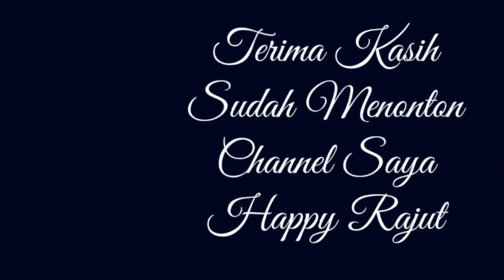Tutorial How To Crochet Lemon Keroppi Part 1 / Tutorial Cara Merajut Lemon Keroppi Part 1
Bahan-bahan yang diperlukan adalah :
1. Benang Rajut Poly  warna hijau tua, kuning muda, putih, hitam dan benang rajut katun warna pink
2. Gunting
3. Jarum Tapestry
4. Jarum Pentul
5. Jarum Rajut 2/0
6. Dacron
7. Penanda Plastik / sehelai benang
8. Mata Boneka Plastik 6 mm 2 pcs
9. Glue Gun
10. Pensil
11. Ring Gantungan Kunci
12. Korek api
13. Penanda

1. Magic Ring
2. Slip Stitch/Tusuk Selip/slst
3. Slip knot
4. Single Crochet/Tusuk Tunggal/Sc
5. Invisible Decrease/ Dec
6. Increase/ Inc

Salam Rajut,

HAPPY RAJUT 💜💪💪💪👍$$$